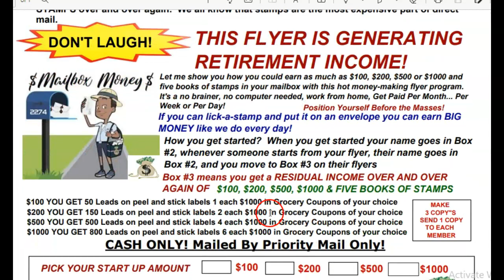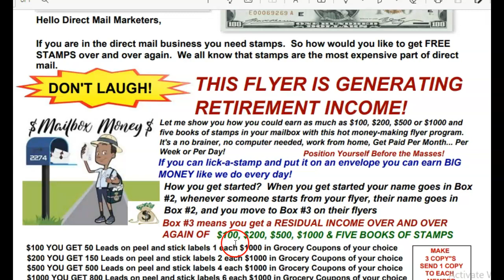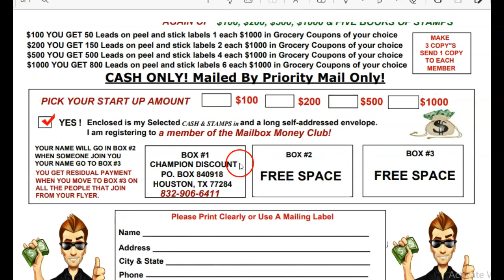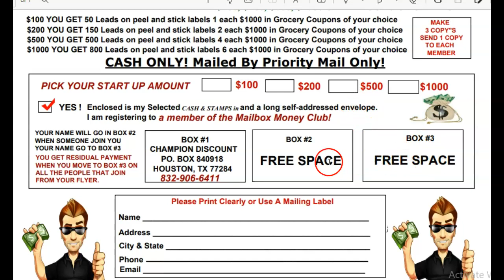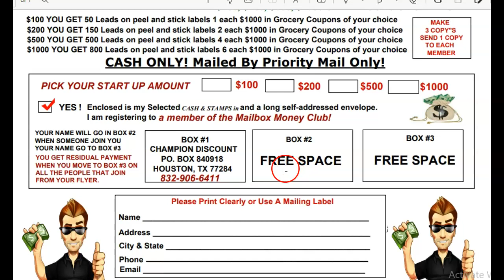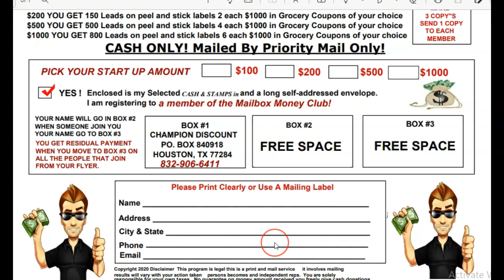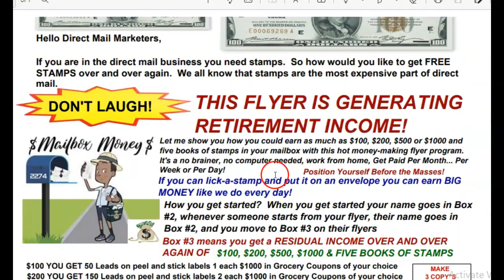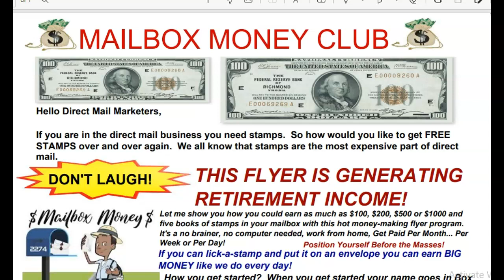🥊How to make mailbox money from home], Grocery Coupons Club USA, Millionaire mailer flyers, Wtm Pubs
*3 DAY 2 NIGHT VACATION PACKAGE, ALL WHEN YOU GET STARTED WITH ME

 🔥🔥Get paid in 7 to 10 🔥 Make money mailing postcards and flyers*, Millionaire mailer flyers, Leveraged profit systems